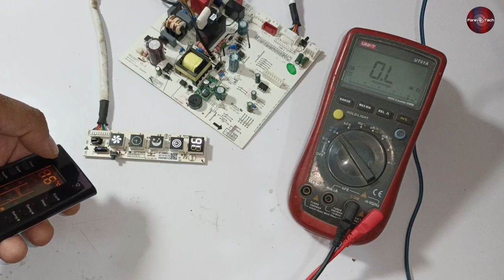Inverter Ac Indoor Not Working With Remote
In this video, I have shown you how to repair an inverter, an indoor PCB that is not turning on the display with a remote and not working at all put when we press the display button, it works. Complete repairing details in this video.